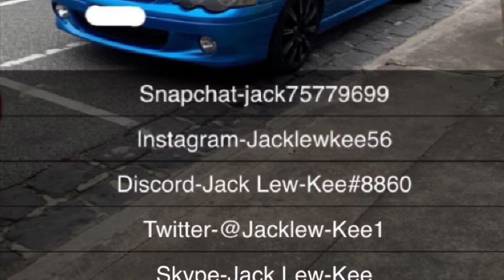Some important news about my channel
See you soon in my next stream or video